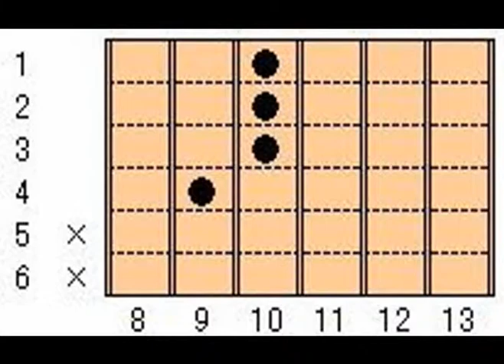音で聞く ギターコード Bm7-5